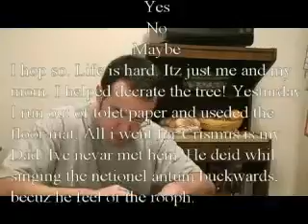Herbert, Who's Your Daddy?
My mother, Merbert Sherbert, decided it'd be a great idea to tell me the truth about my father, Terbert Sherbert, on Christmas Day. I like presents! i like em!